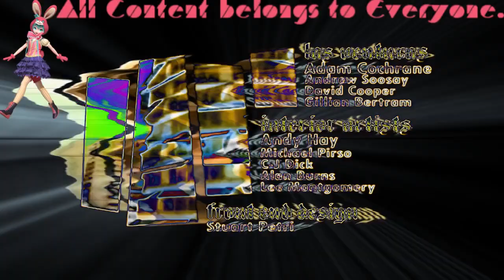(REQUESTED) GTA San Andreas Opening Intro in Videoup V9.1